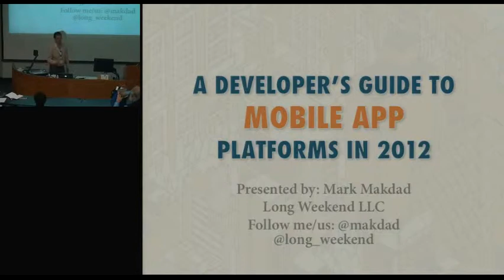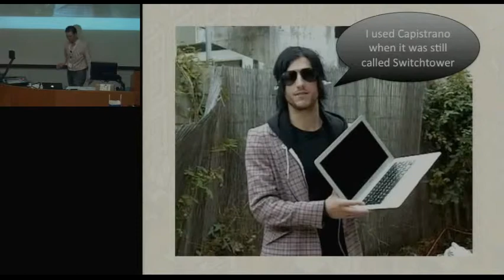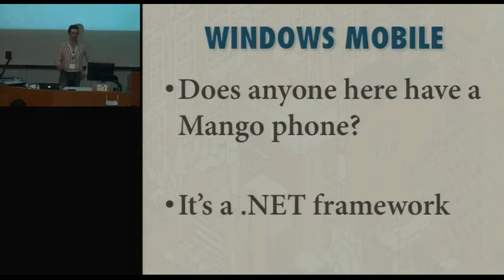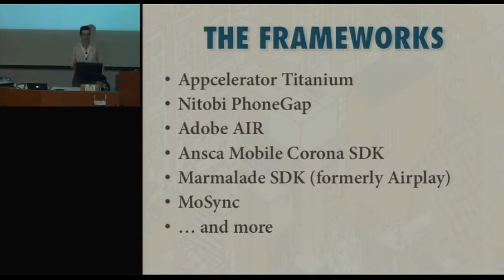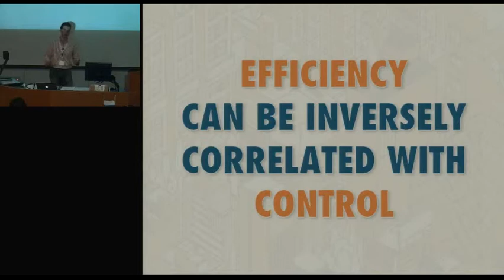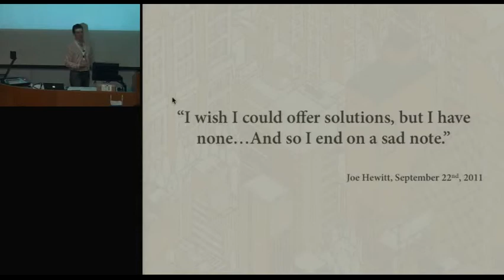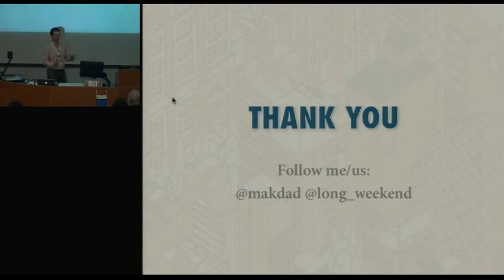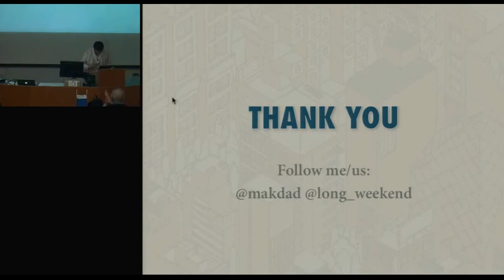r | p 2011: A Developer's Guide to Mobile Platforms in 2012 - Mark Makdad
Mark Makdad delivered this talk at the Reflections | Projections Computing Conference, at the University of Illinois at Urbana-Champaign, on Saturday, October 8, 2011.

Abstract: By 2007, client software was dying; the AJAX-enabled Web browser drove applications in real-time. Feature phones of that era were a barren wasteland.

Everything changed when Apple released the iPhone and its SDK shortly thereafter. Developers flocked en masse to native, compiled code written in C, C++, and Objective-C, all built on iOS's Cocoa Touch framework.

Then Google released the Android SDK.

Lazy programmers everywhere screamed at the thought of maintaining two separate code bases simply to reach a global audience. "Isn't this why we made the Web in the first place?!", they asked, with good reason.

The mobile developer space is fragmented between iOS, Android, Windows Mobile, and Blackberry; as mobile smartphone adoption reaches saturation, it simply won't be acceptable for a company/service not to have a solution for all platforms.

Frameworks like PhoneGap, Appcelerator Titanium, and Corona have sprung up to fill the void -- but are they anything more than glue code? Isn't there a greater, fundamental issue that needs to be addressed?

This talk explores all of these issues, the rise of HTML5, and the future of mobile software development platforms.